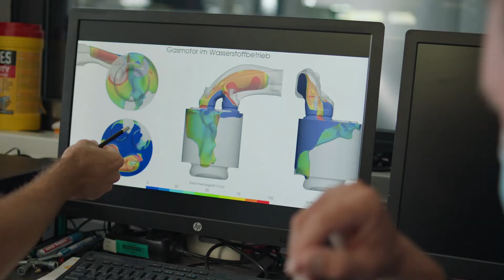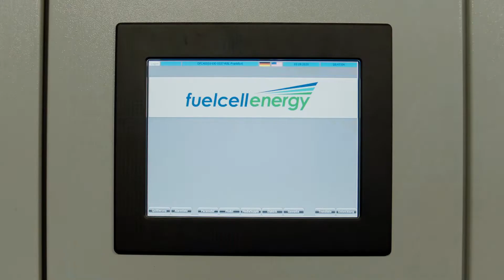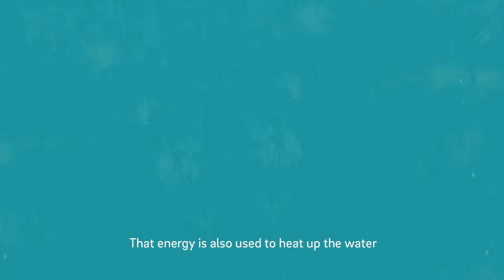E.ON: The Space Station - Radisson Blu (episode 3)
Change Makers - The people pioneering future energy today. Meet the Change Maker staff of a city hotel that enlisted space tech and E.ON’s help to sustainably produce 80% of the energy it needs. How? By producing electricity and heat from their own fuel cell, saving approximately 600 tons of CO2 a year.

Change Maker stories: This film series tells a number of powerful story of how very different places tackled their energy challenges driven by ambitious change makers who were enabled by E.ON's expertise and technologies. Each are unique and illustrate how energy, people and environments can work together to drive sustainable results. The real power is created by people coming together to find solutions that are not easily achieved by individuals alone. Built on energy solutions that keep the environment and world in balance, these stories show that a sustainable way of living is possible today.